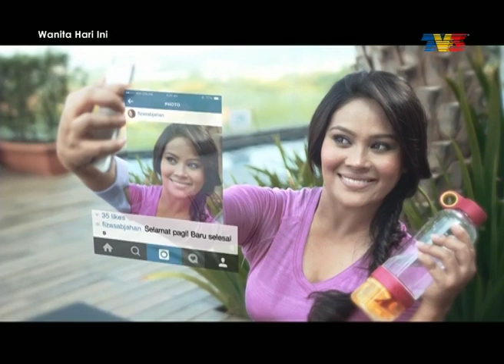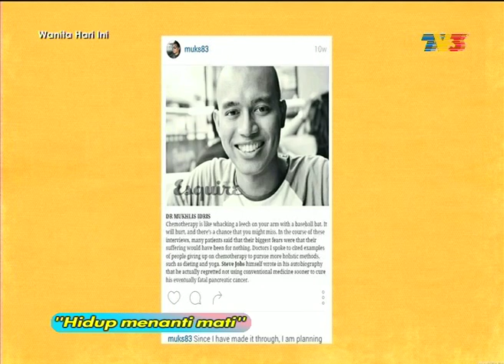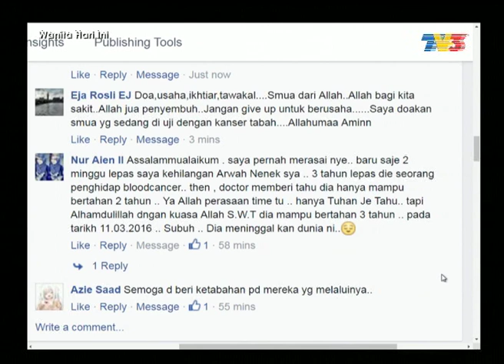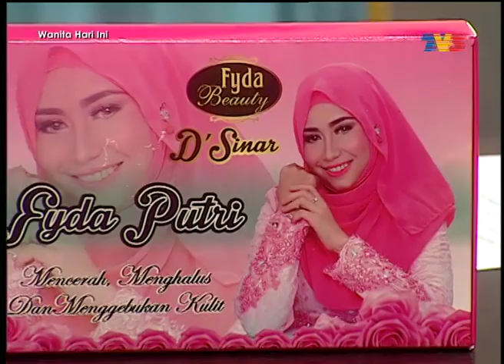Wanita Hari Ini (2016) | Episod 58